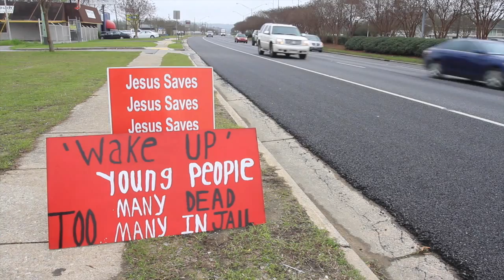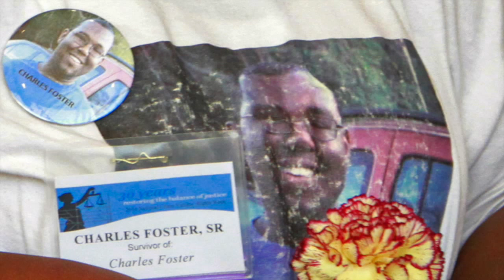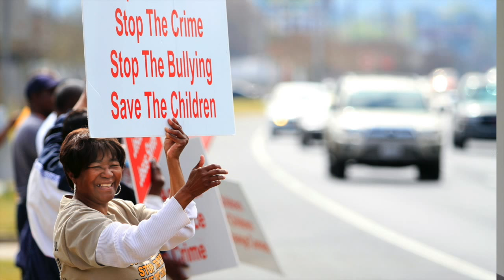Video: The Sunday Interview with Rev. Willie Phillips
These are excerpts of Alva James-Johnson's interview with Rev. Willie Phillips, a community activist who has fought against crime and drugs in not only the Winterfield neighborhood but throughout Columbus. Video/Mike Haskey